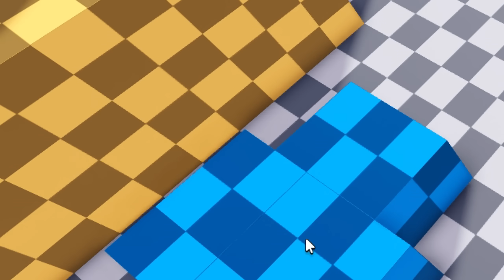Roblox: All Star Tower Defense 🌟 รีวิว Konan 6 ดาว ตัวเก่ากลับมาเมต้า! มีสกิลกดแถมเก่งมากๆ!? (แนะนำ)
Timestamps: